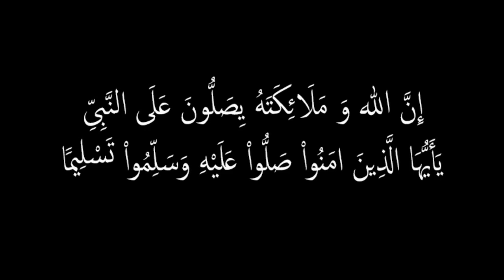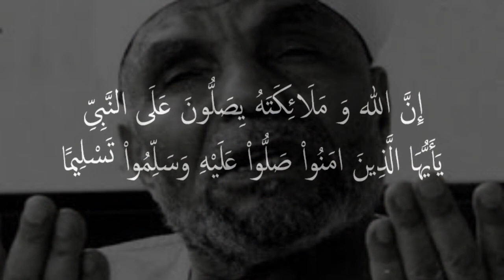لماذا يسيء الغرب إلى الإسلام ؟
هذا كلام بليغ للشيخ متولي الشعراوي يلخص لنا لماذا يحتقرنا الغرب ويتطاول على ديننا وعلى نبينا، صلى الله عليه وسلم، كما يعطينا الشيخ  الحلول الناجعة لنوقف هذا الهجوم المتكرر على الإسلام ومقدساته.